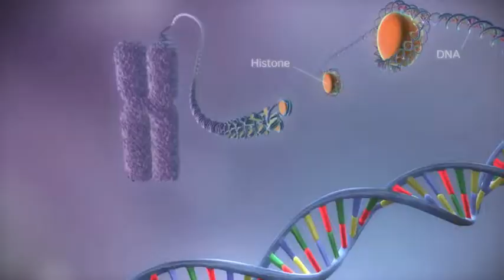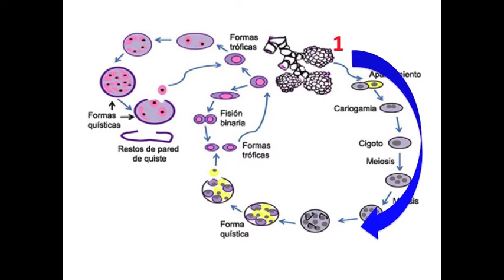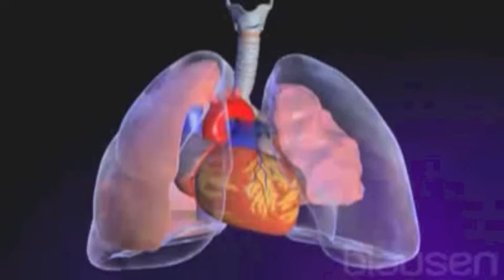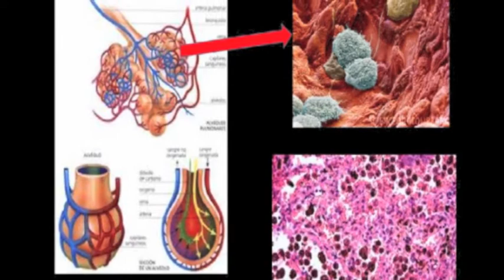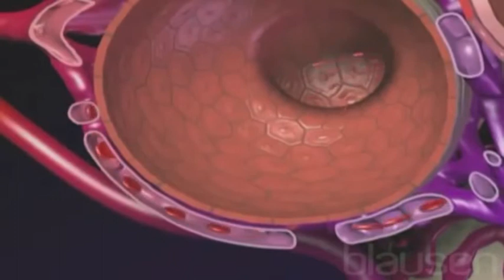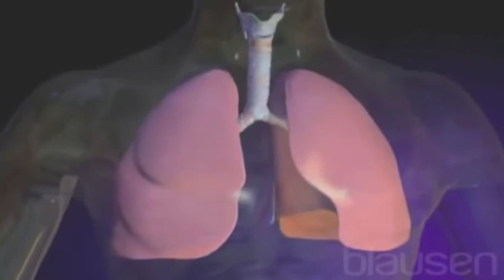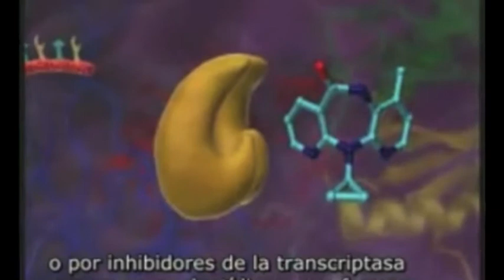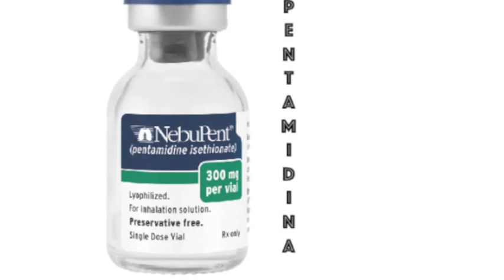Neumocistosis y su tratamiento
Neumocistosis